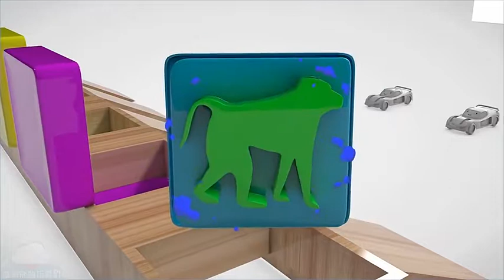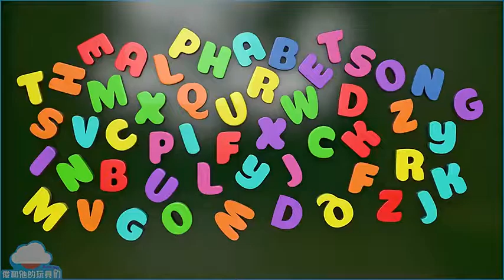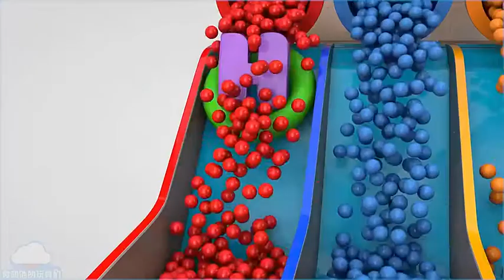Çocuklar aslan hayvanlar alfabe kelime top öğrenmek araba oyuncak renk oyun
Çocuklar  aslan hayvanlar  alfabe kelime top  öğrenmek araba oyuncak renk oyun çocuklar için renkeri öğreten çocuk şarkıları eğitici öğretici video ile karşınızdayız